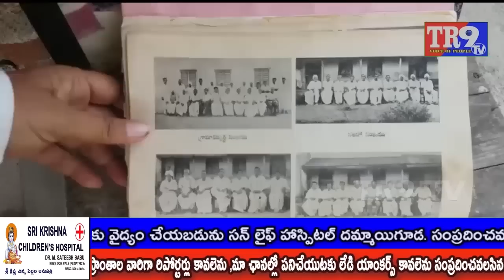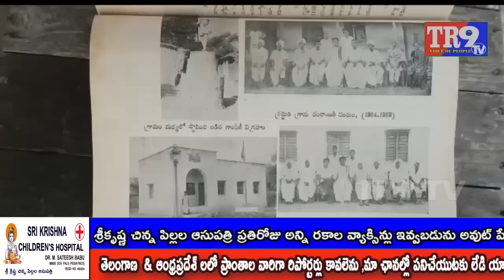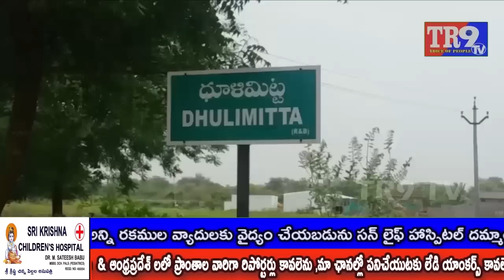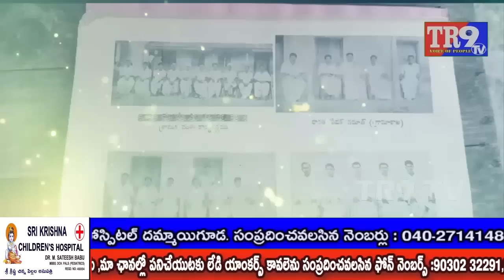ప్రత్యేక కథనం:ప్రజల గుండెల్లో నిలిచిన నాయకుడు